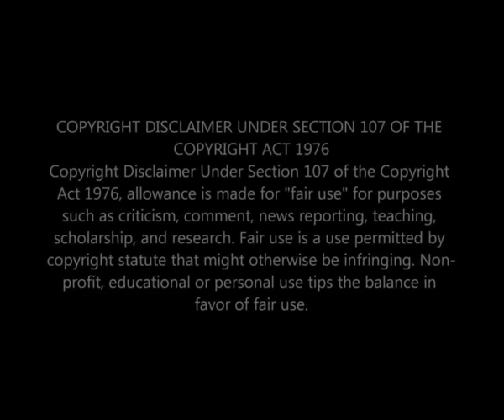isifisoS2 : Welcome Back Nelisa Mchunu to our Screen 🔥 Breaking News, isifiso mzansi magic